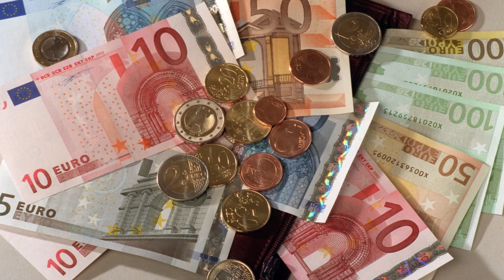MAGYARBÓL - NÉMETBE egy kis segitség...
Elmondok párszót a tapasztalataimról ...HA UGY GONDOLJÁTOK GYERTEK KI ...